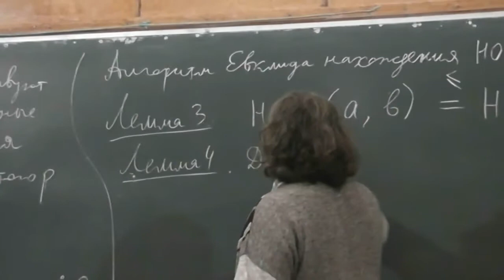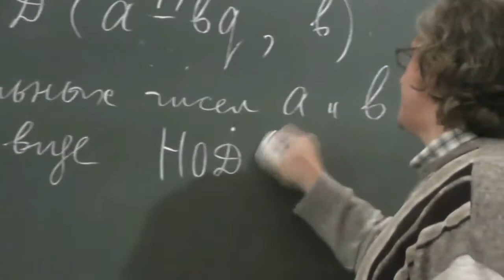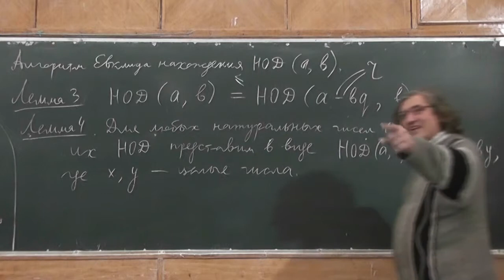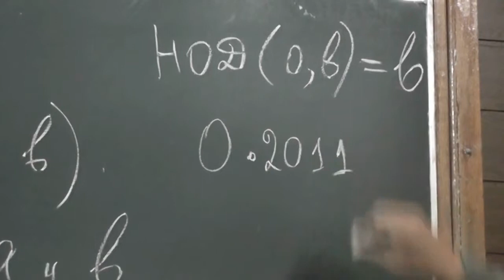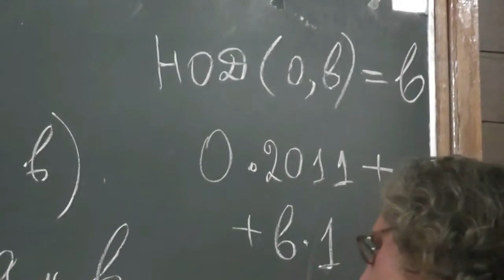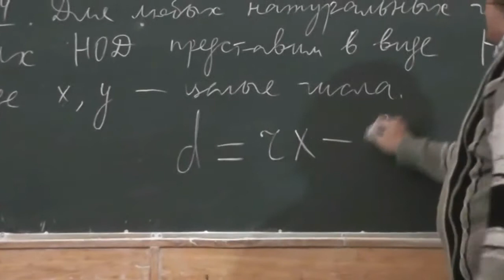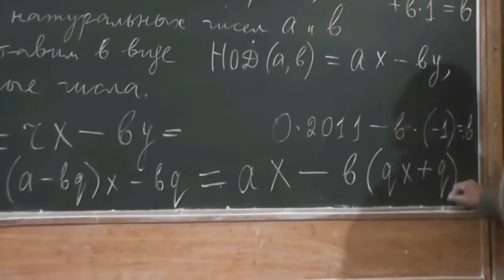6 НОД как линейная комбинация